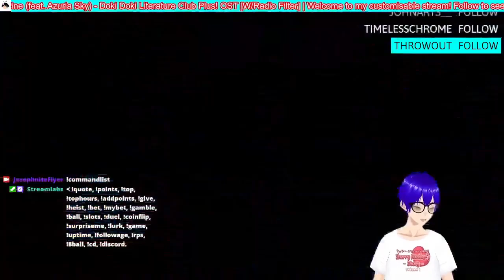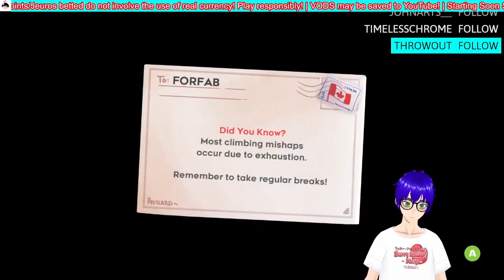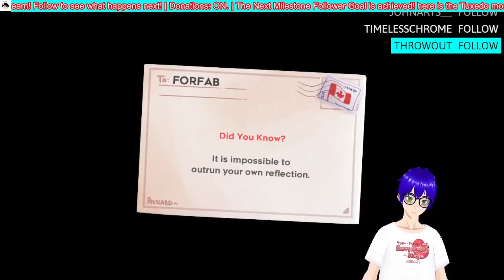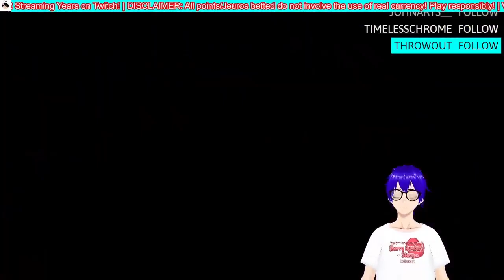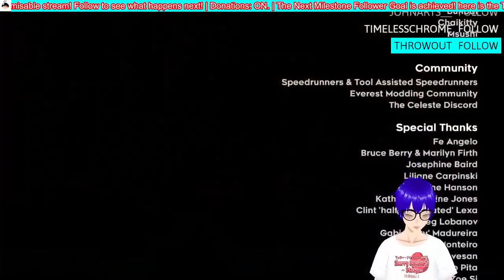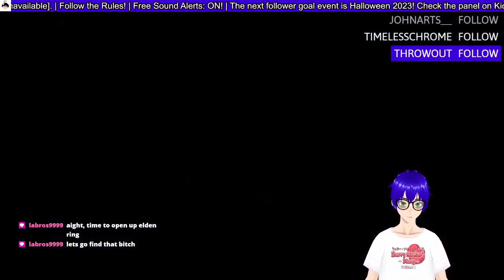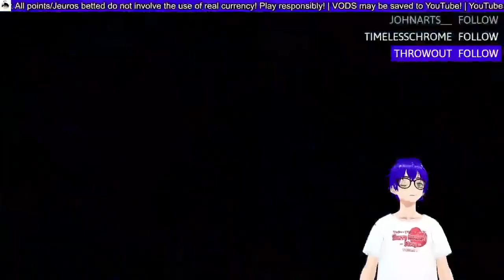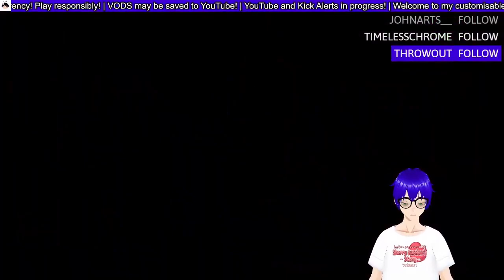All Celeste Streams So Far... (Part 2)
Okay so this one took a while to upload cause I wasn't going to upload it. Part 1 just kept getting claimed over and over again, even though the original VODs didn't.

As I probably mentioned last time, Part 3 won't come out anytime soon unless I do another few Celeste streams so enjoy this one! Also note that I'm not going to do a "Celeste: Full Streams Playthrough" since these "All Celeste Streams So Far..." are up instead.

✱ Featured: Celeste